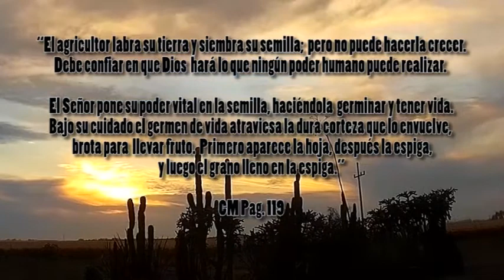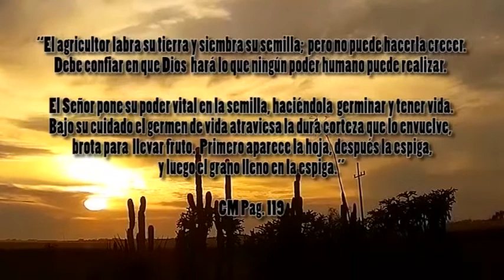Dedicación de las tierras